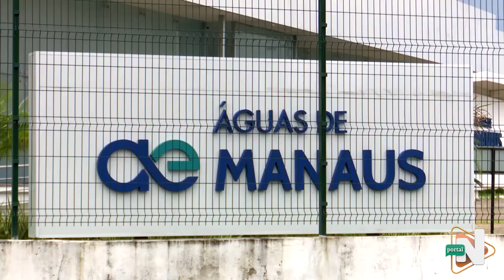falta dágua Zona Leste